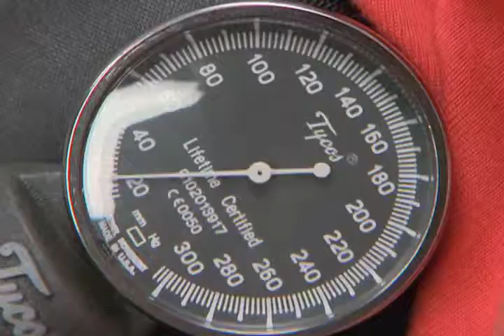Monitoring Warfarin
Someone has a stroke every 45 seconds.  This program explores the risk factors and symptoms of a stroke and when to get help.  Our program delves into how strokes are treated and the many avenues for rehabilitation including warfarin, it's benefits and it's affect on the body.